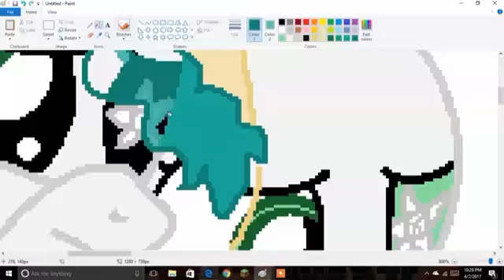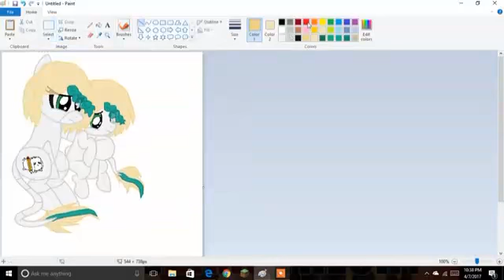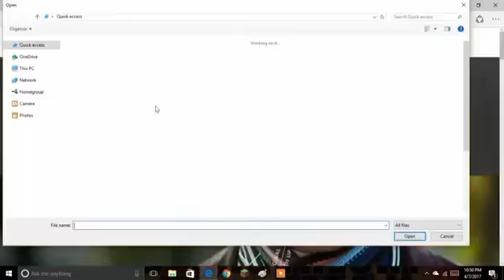Fnal mlp speedpaint for Trickster The Tricky Killer